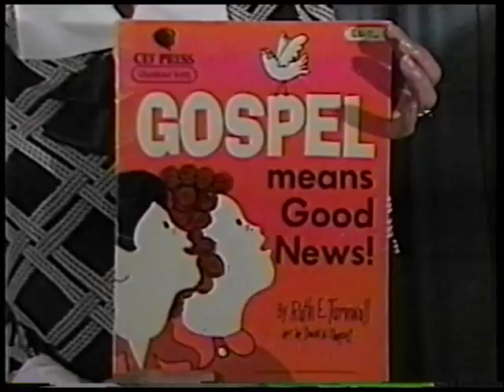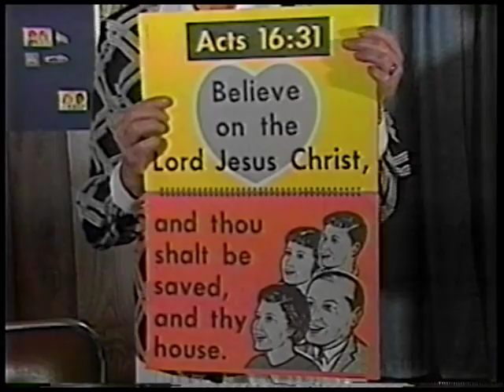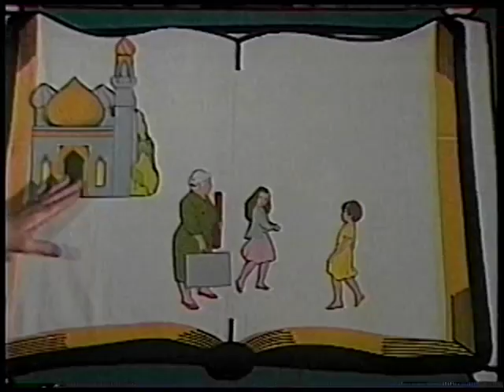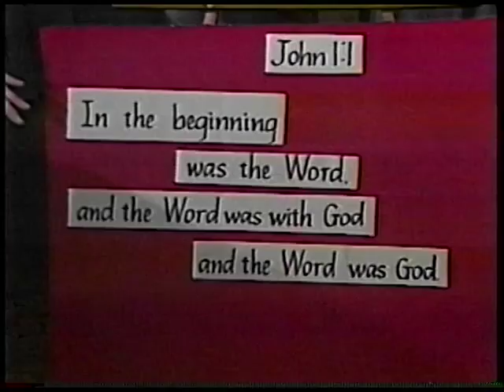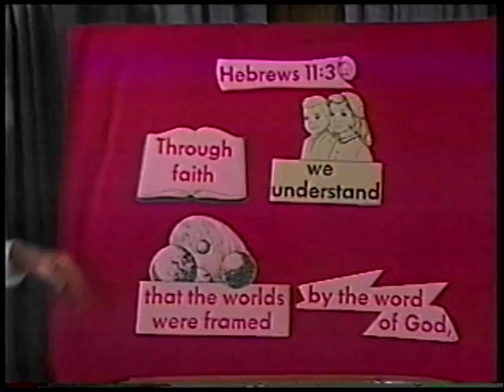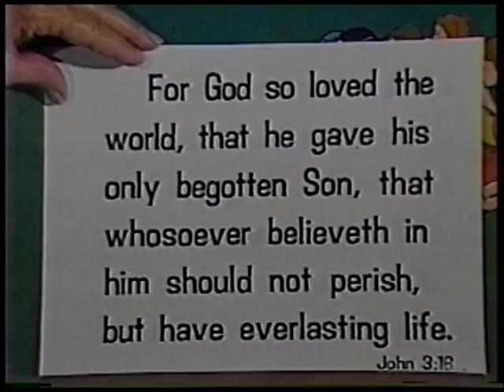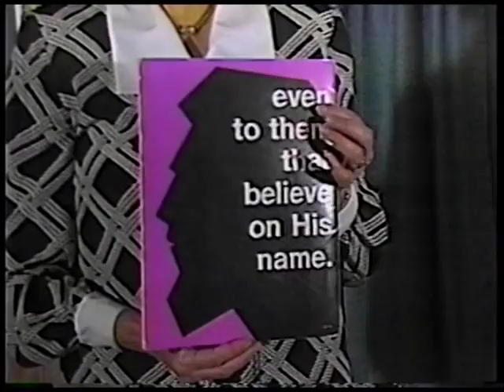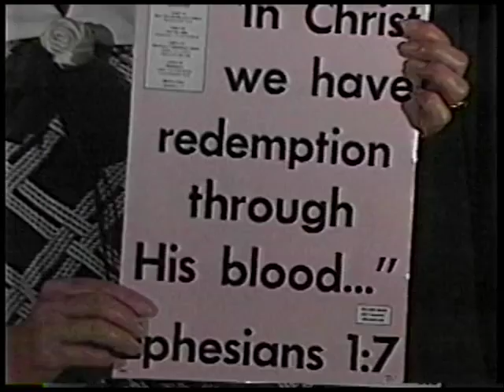Missionary Stories: Hayat part 1